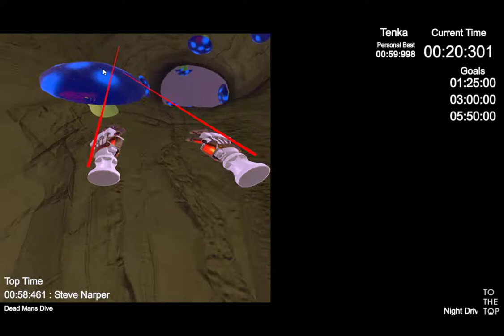To The Top VR - Speed run - Dead Man's Dive #2 - 57:452 - WR as of 24.6.2017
Sorry about the mouse cursor :( ... didnt know until I loaded up afterwards.

Winning Run at: 8:28